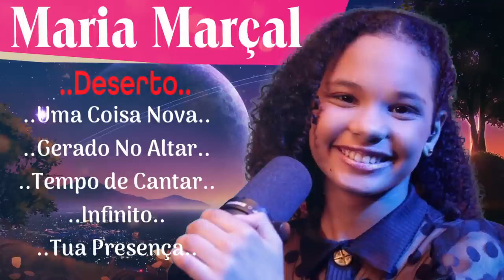Maria Marçal | Deserto, Se Não Fosse Deu..As melhores músicas mais ouvidas em 2022